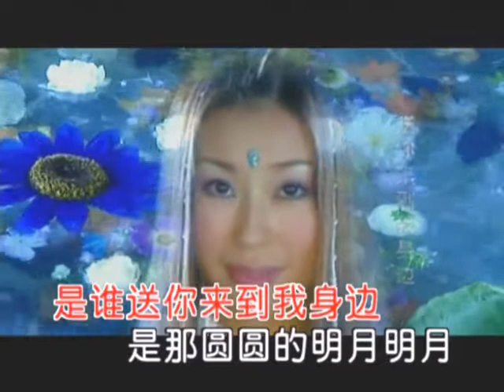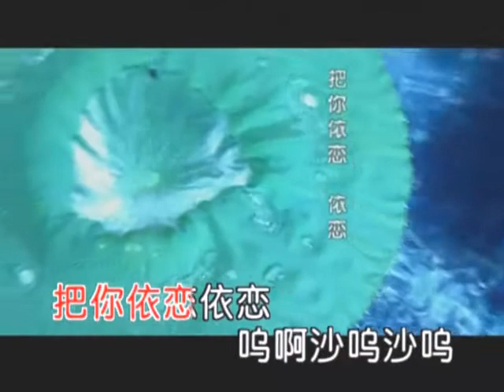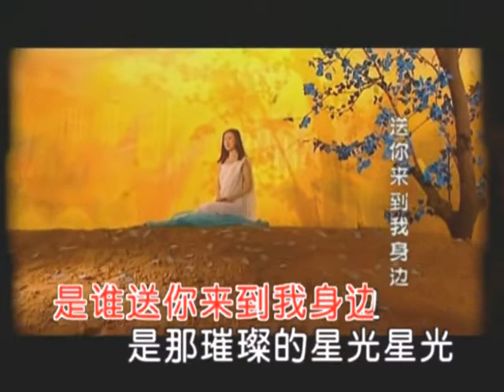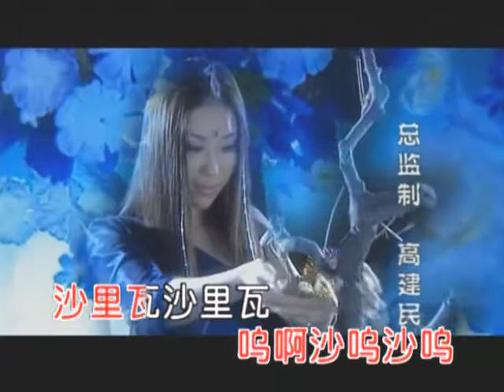祖海 《天竺少女》MTV 【music video】